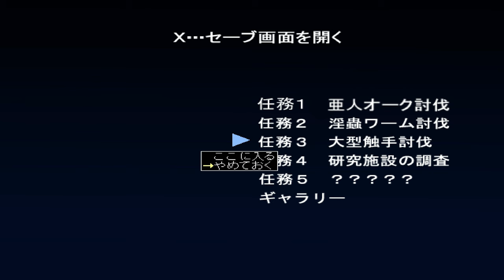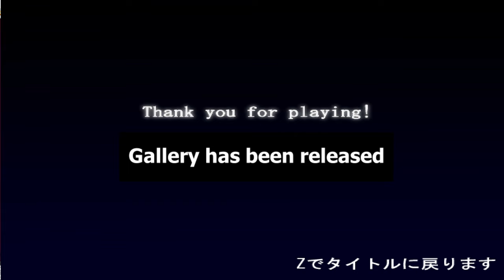Lewd Sorcerer Full Game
Lewd Sorcerer  is an work from Developer  UNDER HILL

Lewd Sorcerer

Hitomi Midou, protagonist, a taimashi who cuts a rough figure in sportswear
The Master, Hitomi's mentor, a lewd old man but a powerful one; helps Hitomi as operator.